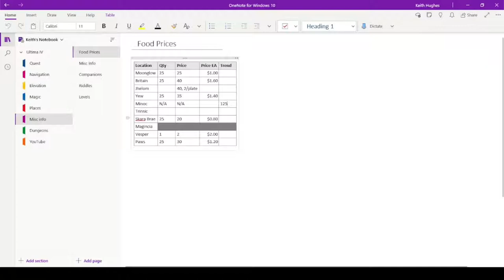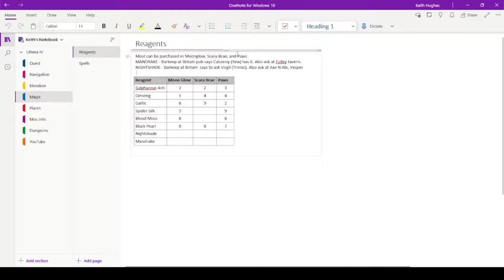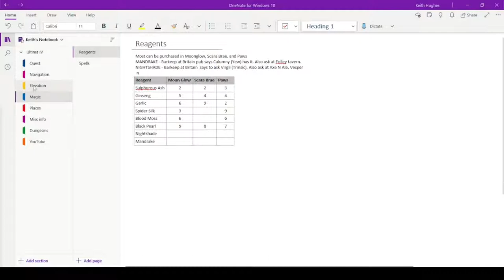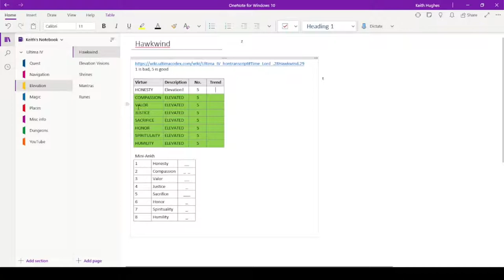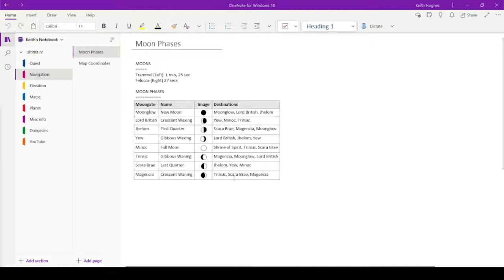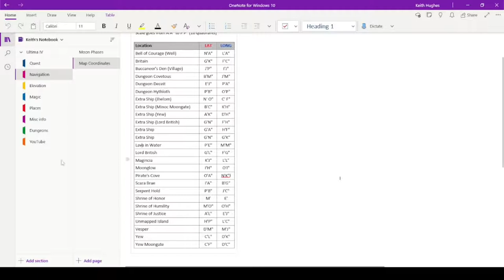Ultima IV Walkthrough - Episode 53 "Death Now, Elevation Later"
We get into a spot of trouble on the high seas on our way to the Shrine of Honesty in my complete walkthrough of the 1985 role-playing fantasy game published by Origin Systems.